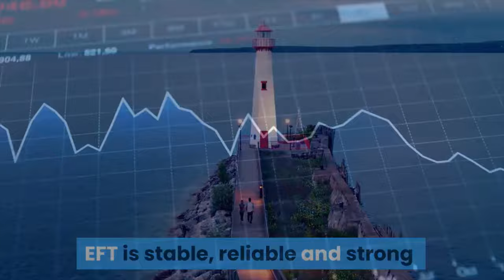Who We Are... Electronic Funds Transfer (EFT)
EFT is a "Visionary Financial Institution" - a 35+ year old company that is dedicated to serving the electronic financial service needs of our clients, providing a "One Stop Shop" for all your electronic money processing needs. We were the first to process an electronic funds transfer donation for a non-profit organization in the United States back in 1979. In 2006, we were recognized by the AFP (American Fundraising Professionals) at their national conference with an award for "25 Years of Excellence" as a Founding AFP Member. In between, we have served the EFT needs of thousands of organizations and companies, large and small.